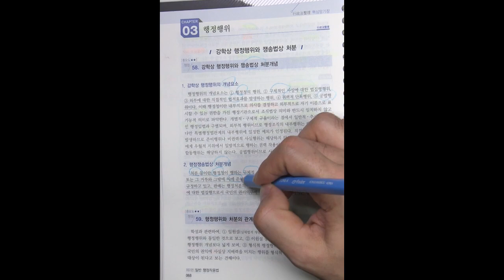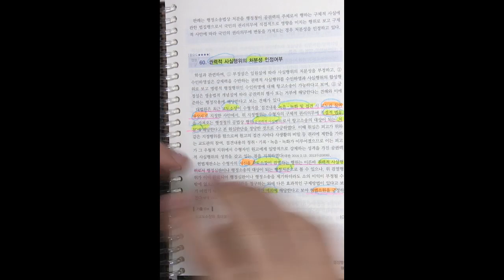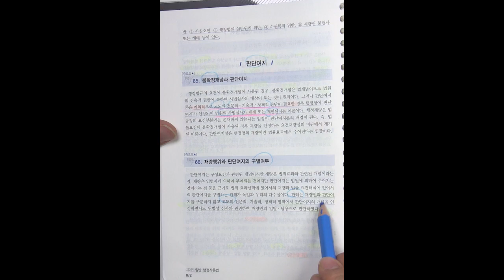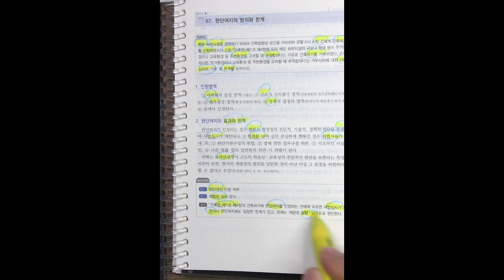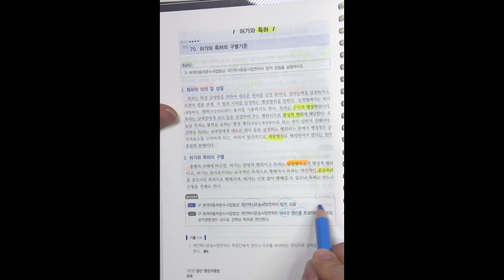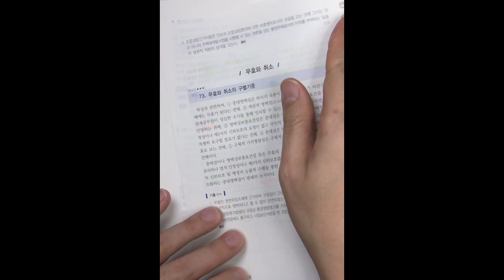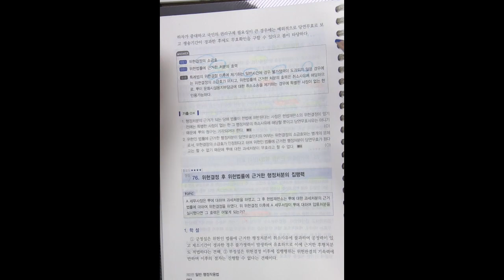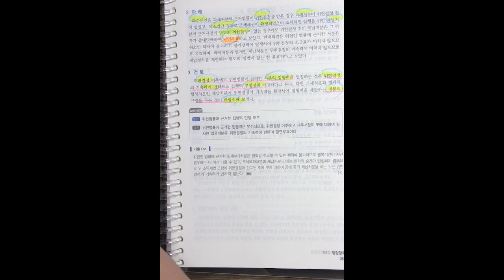변호사시험 행정법 핵심 암기장 6강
2019 박도원 행정법 변호사 시험 핵심 암기장 (p.68~p.83) 입니다.